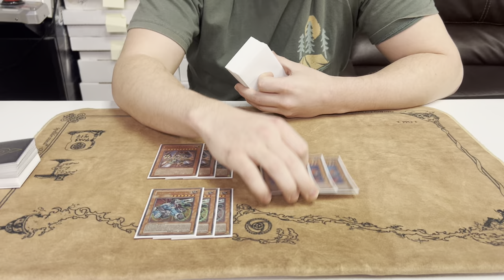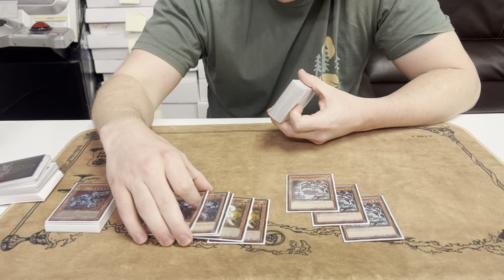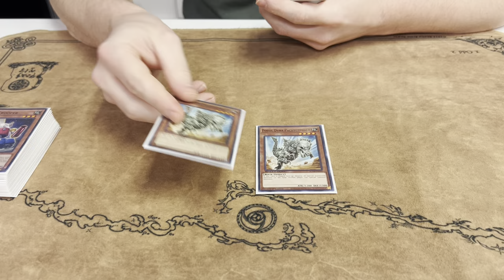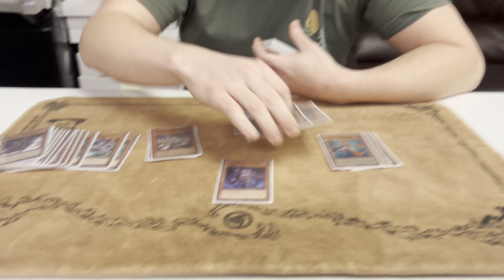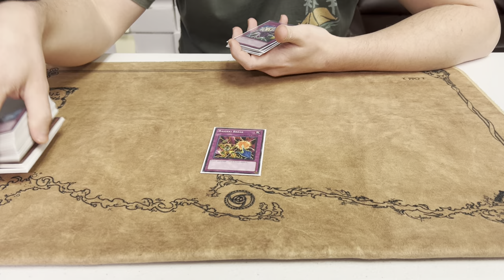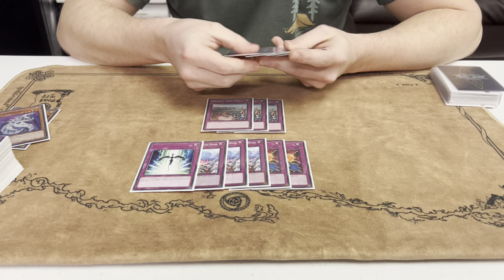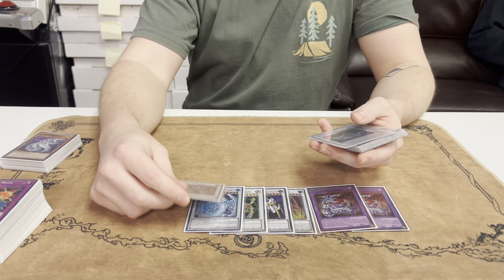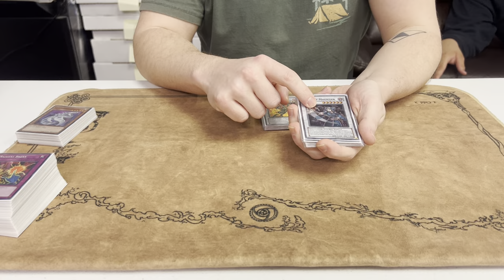1ST Place Machina Turbo by Joey Linch! Edison Format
1st place Edison format deck profile: Machina Turbo by Joey Linch 4 local wins in a row